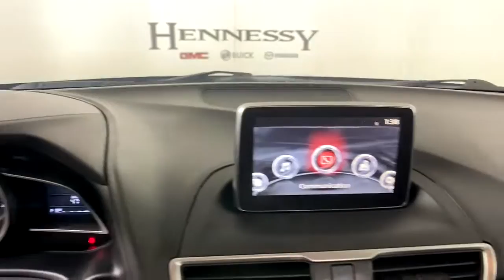2016 Mazda Mazda3 Morrow, Peachtree City, Newnan, McDonough, Union City, GA W341430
Deep Crystal Blue Mica Used 2016 Mazda Mazda3 available in Morrow, Georgia at Hennessy Mazda Buick GMC. Servicing the Peachtree City, Newnan, McDonough, Union City, GA area.
2016 Mazda Mazda3 i Sport - Stock#: W341430 - VIN#: JM1BM1T77G1341430

2016 Mazda Mazda3 i Sport Clean CARFAX. Odometer is 4096 miles below market average! 30/41 City/Highway MPGbrbr**Nationwide Delivery Available!**, **We pay top dollar for trades!**, **Call now for details**, Exterior Parking Camera Rear, Radio data system, Remote keyless entry.brbrbrHennessy of Southlake is Proud to offer you this Exceptional 2016 Mazda Mazda3, Appointed with the i Sport Trim and is finished in Deep Crystal Blue Mica over Black Cloth inside. It comes well appointed, is exceptionally clean, and has undergone a rigorous mechanical and cosmetic reconditioning process. Come see why our cars are a cut above!brbrAt Hennessy of Southlake, we offer a tremendous selection of New & Pre-Owned vehicles, accompanied with outstanding deals and unparalleled service! We have a strong and committed sales staff with many years of experience satisfying our customers' needs. We take pride in standing above the competition with a solid reputation and our entire team will ensure your car buying experience exceeds your expectations! We are leading the way with Real-Time Market based pricing that yields you the absolute best values on every car and truck. For over 50 years, the Hennessy family has been the most trusted name for luxury vehicles in metro Atlanta. We operate 10 dealerships in the Atlanta market, which provides us with access to a network with over 2,500 vehicles! No matter what you are interested in, we cant wait to help you find the perfect vehicle!